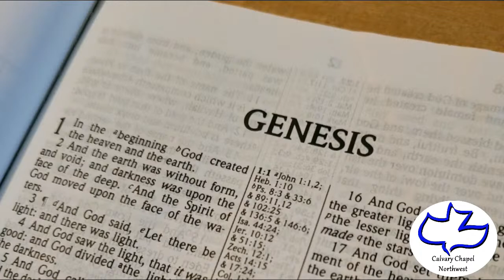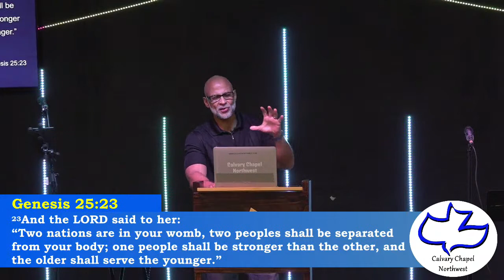Calvary Chapel Northwest of San Antonio Wednesday March 9, 2022: Genesis 25:29-34